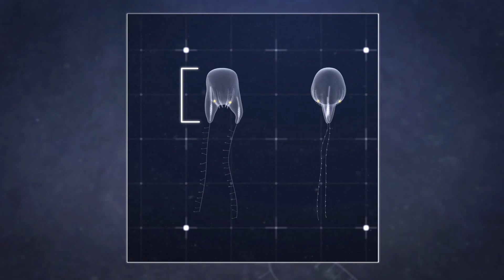New deep-sea animal might not be seen again for centuries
For the first time ever, scientists with the National Oceanic and Atmospheric Administration, or NOAA, have this week formally identified a new species of undersea creature based solely on high-definition video footage captured at the bottom of the ocean.

RUNDOWN SHOWS:
1. Show NOAA ship on ocean, lifting submersible into ocean
2. We see sub go down, working
3. We see through sub's camera how the animal appears on screen, moving in water
4. Map zoom of location. Focus on physiological structure of animal.
5. Show anchoring action of tentacles, animal movement.
6. Show animal movement, structure, glowing and pulsating cilia

Duobrachium sparksae — a strange, gelatinous species of ctenophore, was encountered by a remotely operated submersible during a dive off the coast of Puerto Rico in 2015.

The creature has not been seen again and might not be encountered again for centuries, says NOAA marine biologist Allen Collins.

The rare animal was found almost 4km deep on a deep-sea shelf called the Aricebo amphitheater.

Its body is around 6 centimeters long, while its tentacles are around 30  centimeters long.

The creature is carnivorous and feeds on small animals and insects.

Its gelatinous body is transparent and contains small brushes or cilia that reflect light when they pulsate, making the animal look like a living neon light show.

In the short time that scientists observed the three individuals, one of them used its tentacles to anchor it to the sea floor below it.